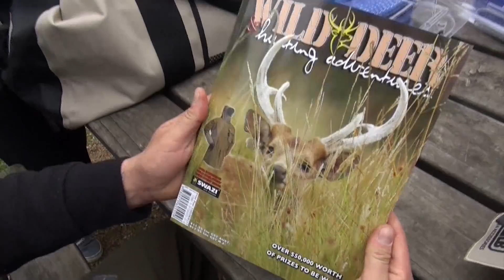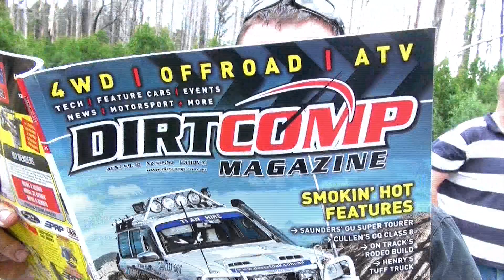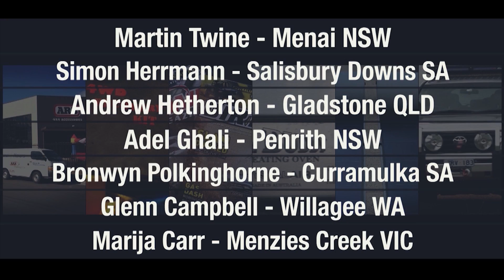4wd TV Episode 371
Pyrenees Hill Climb, 360 Workshop Tour, Big Black Motorsport NZ, Quality 4x4 Products, Taupo 1000 Winch Trucks, Your Rig: Ian's GU
Series 37 Prizes, 4wdBits at Taupo 1000, Comp Rig: Craig's 40 Series